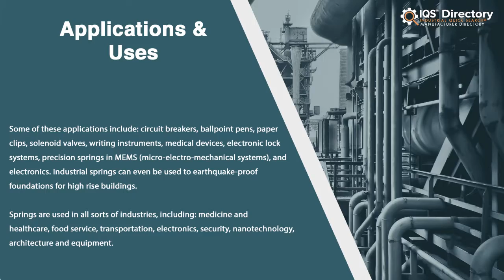Torsion Spring Manufacturers, Suppliers, and Industry Information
Locate suppliers that design, engineer, and manufacture different kinds of torsion springs.